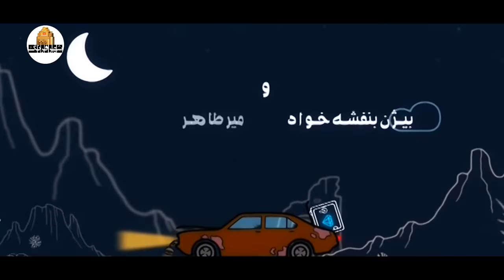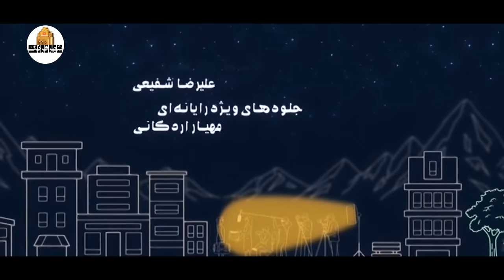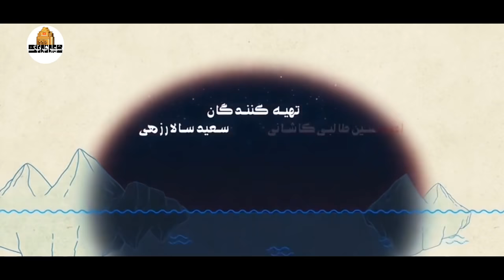جدیدترین سریال کمدی - خود خواسته - قسمت 9 | Khod Khasteh - Part 9